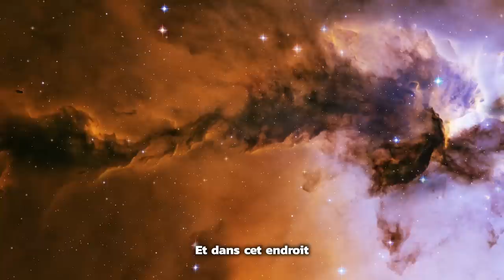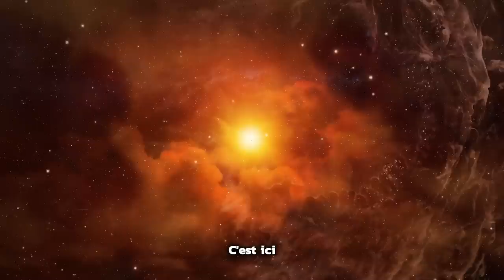On n’avait presque aucune chance d'exister dans l’univers (notre passé)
Nous n'avions presque aucune chance d'exister sur Terre et dans l'univers, et pourtant nous sommes bien là sur cette planète bleu, dans le système solaire, né dépuis la nébuleuse solaire. On remonte le temps jusqu'au big bang et à la création des galaxies, pour comprendre comme nous sommes arrivés là, sur Terre...

Merci à ceux qui like :)

Bon visionnage ! Serveur discord (lien qui fonctionne)